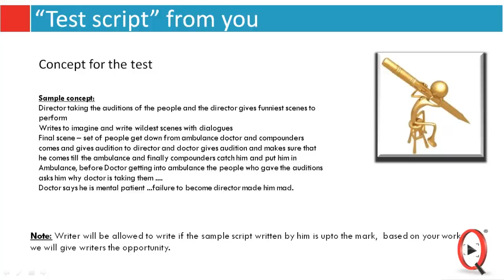QuickAudition : Opportunity for Writers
Are you waiting for one opportunity to show your script writing skills?

QuickAudition bringing the opportunity for you.

You have opportunity to write short films, Gigs, Comedy scripts and others.

Last Date of test script submission : Feb 24

Result to be declared : Feb 28,2014

Just write test script mentioned in the video and if you are selected you have chance to to more scripts with our own concepts.